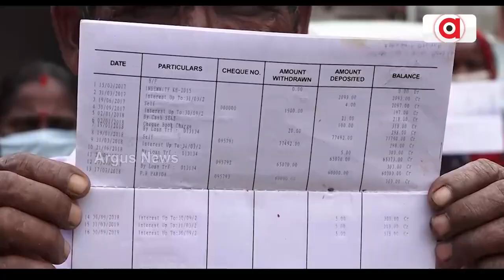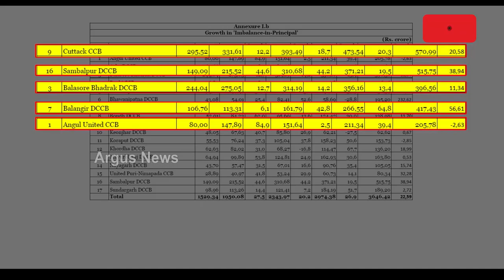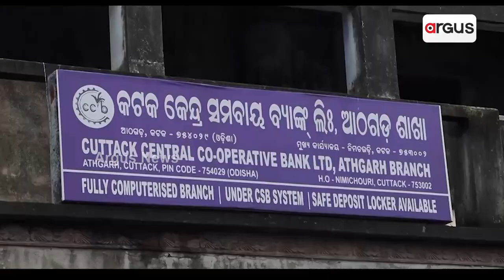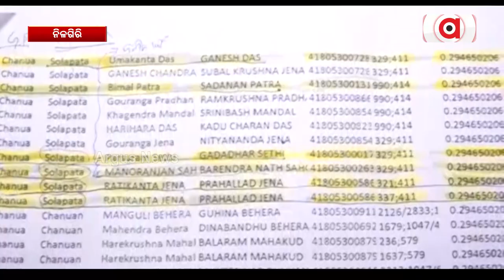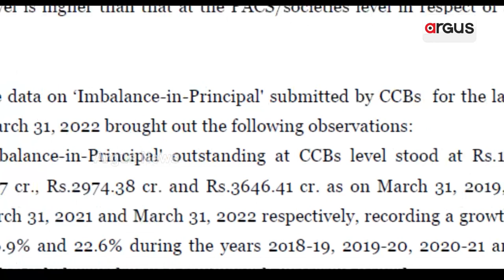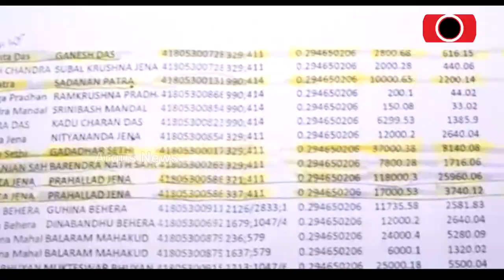ସମବାୟ ବିଭାଗରେ ବଡ ଦୁର୍ନୀତି !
ସାମ୍ନାକୁ ଆସିଲା ସମବାୟ ବିଭାଗରେ ମହା ଘୋଟାଲାର କଳା ଚିଠା। ନାବାର୍ଡ ରାଜ୍ୟ ସ୍ତରୀୟ ଟାସ୍କ ଫୋର୍ସ ବୈଠକରେ ଚାଞ୍ଚଲ୍ୟକର ଖୁଲାସା।  ସମବାୟ ବ୍ୟାଙ୍କରେ ୩ ହଜାର ୬୪୬ କୋଟିର ମିଳୁନି ହିସାବ।  କୃଷି ଋଣ ନାଁରେ ଚାଷୀଙ୍କ ଟଙ୍କା ଲୁଟ ପଛରେ କିଏ